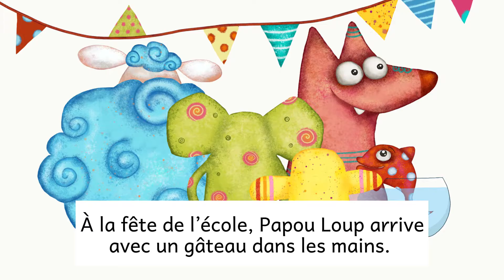Histoire pour enfants : " Qui craint le Grand Papou Loup ? "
Découvrez en vidéo l'album lauréat 2022 de la collection Ouvrez, ouvrez les livres aux bébés du Conseil départemental du Puy-de-Dôme : "Qui craint le grand Papou Loup ?" de l'auteure Katia Humbert.